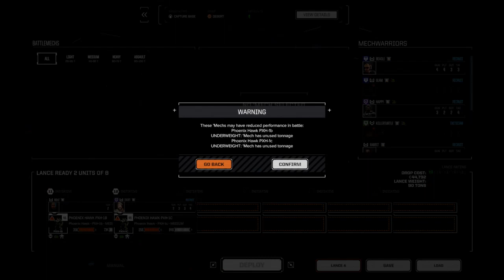Let's Play Roguetech/Battletech # 7 Pouncer